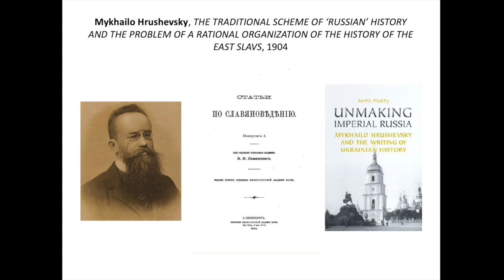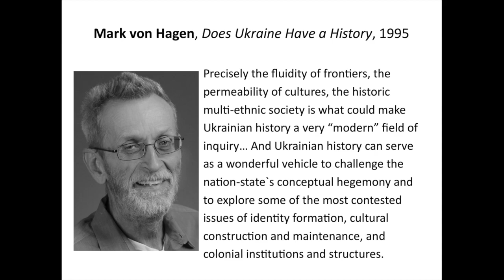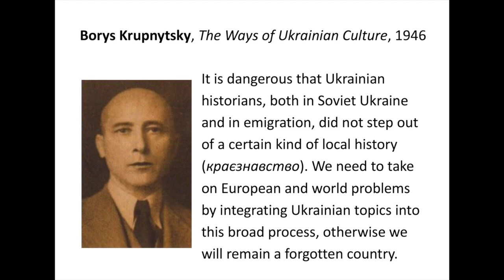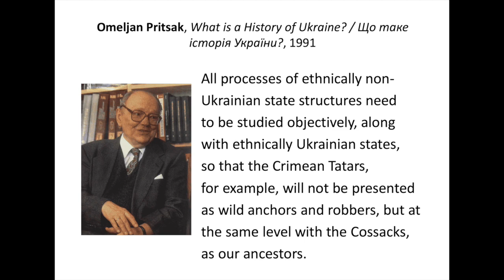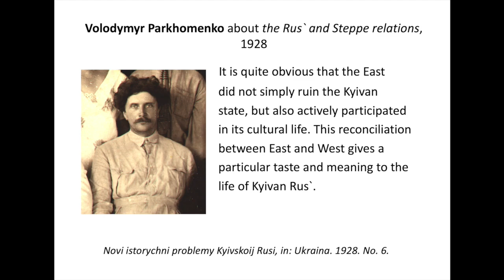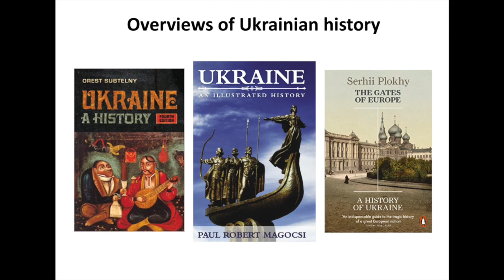Entangled History of Ukraine. An Introduction: Welcome Video (Summer Semester 2020)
Andrii Portnov is introducing his lecture course "Entangled History of Ukraine. An Introduction"

Ukraine, - one of the biggest European states, - is a borderland country, the ‘Gate of Europe’(Serhii Plokhy) located at the crossroads of languages, religions and political cultures. It wasalso defined as a crucial part of ‘Bloodlands’ (Timothy Snyder) – a place of the biggest masscrimes in the 20th century. But it is also a place which is closely related with activities of such women writers as Olha Kobylianska and Lesia Ukraїnka, such composers as Sergei Prokofiev and Karol Szymanowski, such painters as Kazimir Malevich and Olexandr Arkhypenko, such filmmakers as Oleksandr Dovzhenko and Sergei Parajanov. Ukraine is a place where philosophy by Hryhorii Skovoroda, mathematic insights by Stefan Banach and physical explorations by Lev Landau were born. What does “Entangled History of Ukraine” mean? And how it could enlarge our understanding of European and Eurasian history and present- day? Where lies the analytical potential of Ukrainian studies as a field with numerous entanglements with Jewish, Ottoman, Polish, Russian, and Soviet history and cultural studies?